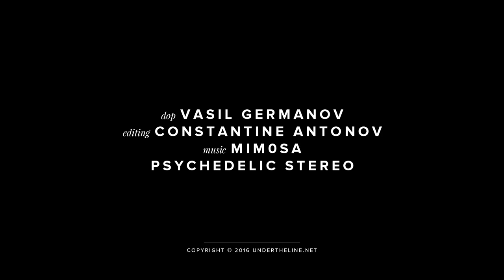A to Z fixie Dröm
Cosmos Coworking Camp събира Jameson и българския бранд за байк компоненти Dröm, които си колаборират в създаването на бързо и леко фикси с монохромна, изчистена визия за хардкор градски ездачи.
Фиксито носи лимитирана серия компоненти Dröm като свръх лека и здрава, лазерно гравирана и анотирана лапа ARSEK Ultra Limited Edition (една от 7 броя) и спейсъри Еclipse Black. Рамка алуминий, кормило карбон, курбел Bombtrack Thrust. Цялостната визия на фиксито е от Dröm Ride, а асемблирането и дистрибуцията на компонентите е от Виктор Стефанов за Renatus Cycles.

video: Vasil Germanov
edit: Constantine Antonov
tekst: Miroslav Kartalski at Cosmos Coworking Camp